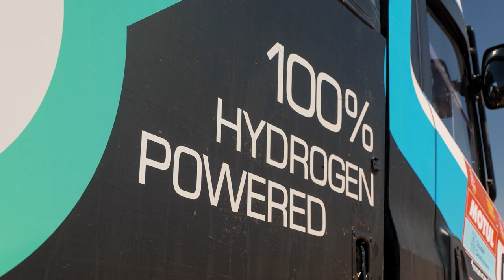Dakar za oponou - 7. díl | Kamion poháněný vodíkem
🎥 Jak asi bude vypadat Rally Dakar za pár let? V novém díle Dakaru za oponou představujeme kamion poháněný vodíkem. A jaké jsou jeho benefity? To se dozvíte v dnešním videu.